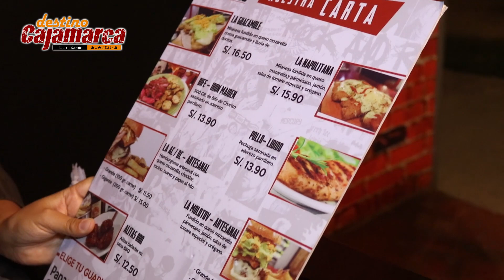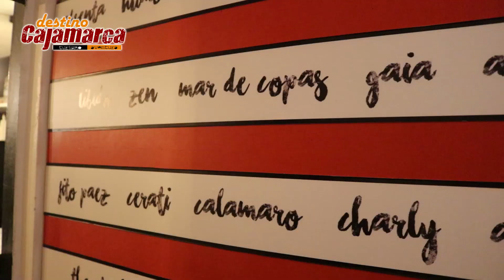Visita culinaria: Milanesio Cajamarca